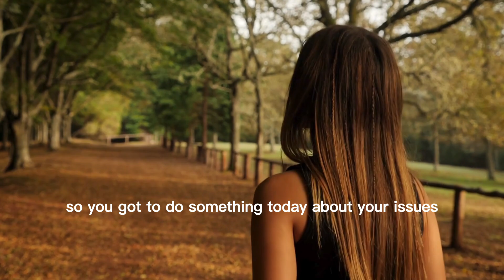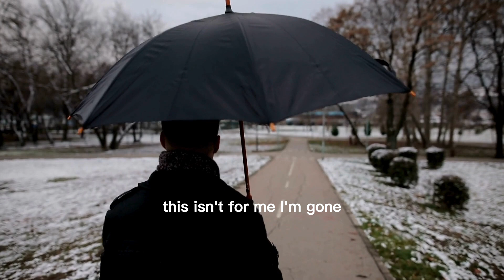Stop Complaining - Motivational Speech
Speaker: Coach Pain
Stop complaining - Motivational Speech. Listen this motivational Speech everyday to start your 2024. Thank You.